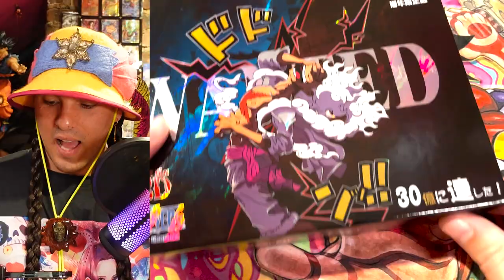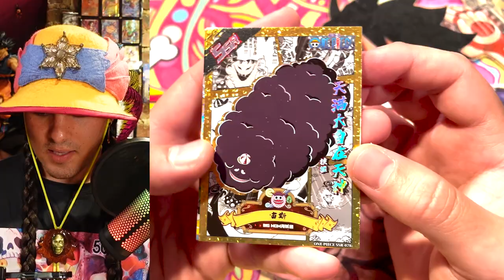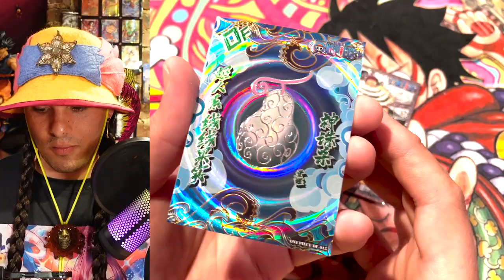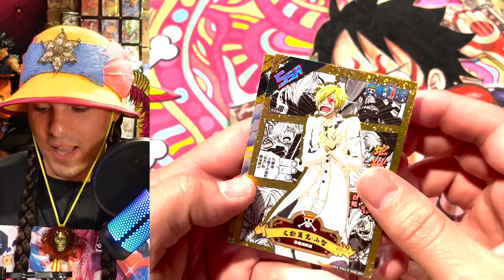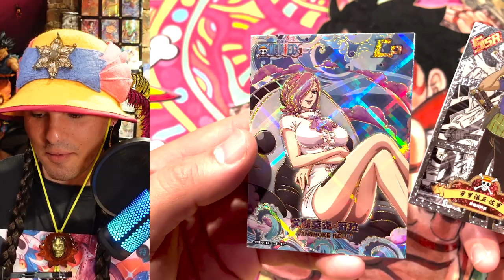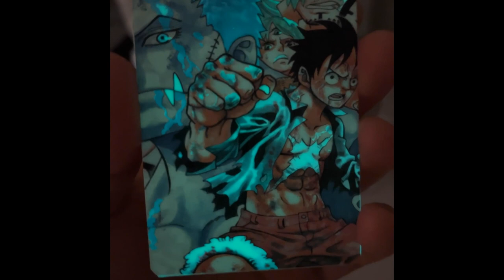I got ASSAULTED! NowLet's Shrip'm - One Piece Wanted Booster Box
People are WILD! Glad this dude didn't have a gun and just had his weak fists and poor form...